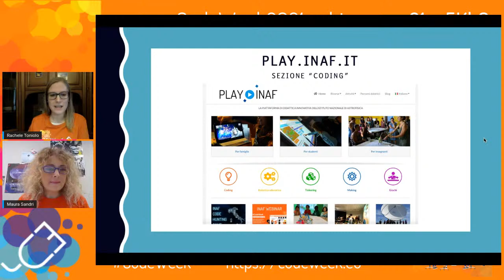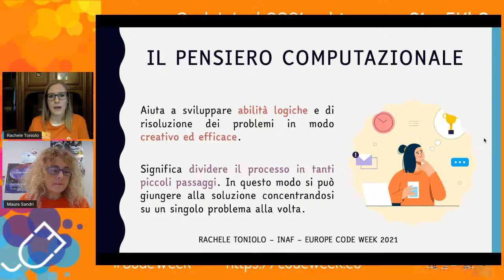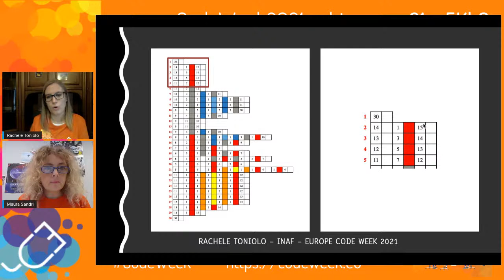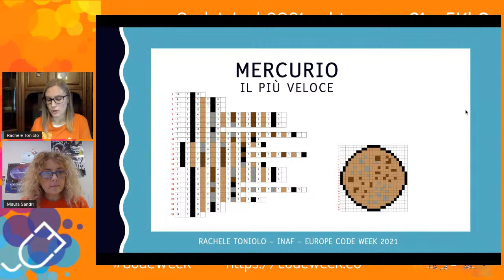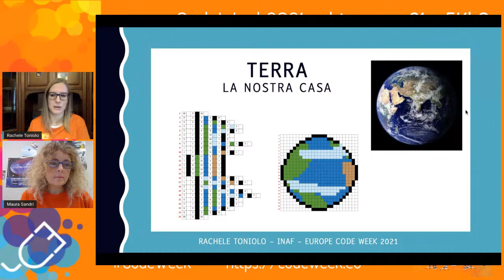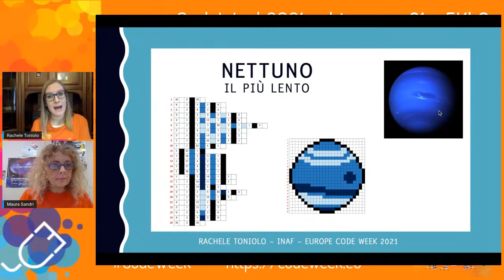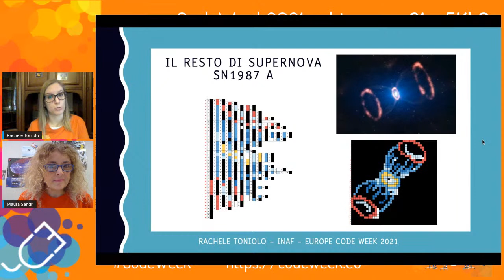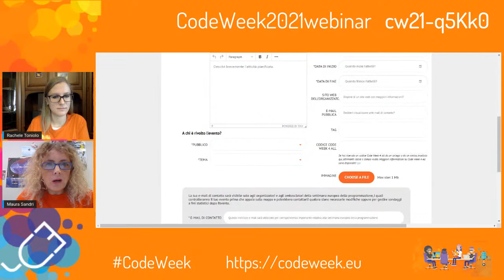Pixel Art nello spazio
Scoprite insieme a Rachele Toniolo tutte le risorse di coding unplugged che l’Istituto Nazionale di Astrofisica ha sviluppato con la pixel art. Dai pianeti del Sistema solare alla prima immagine di un buco nero, passando per galassie e supernove. Vedrete come è possibile, con la pixel art, introdurre non solo forme e colori ma anche composizione chimica degli oggetti celesti.